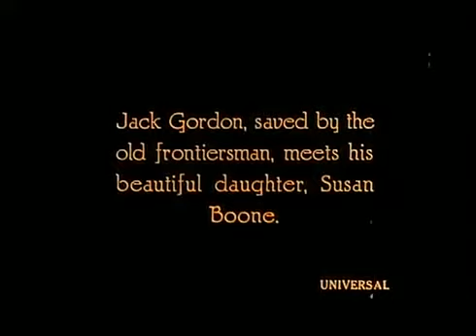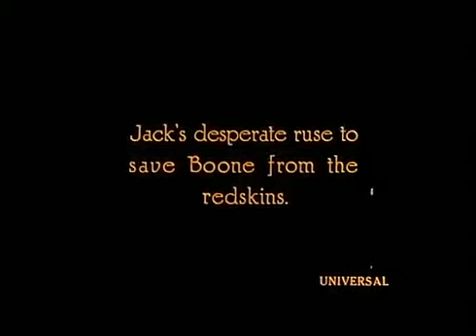In the Days of Daniel Boone. trailer (1923)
The trailer to the lost film.